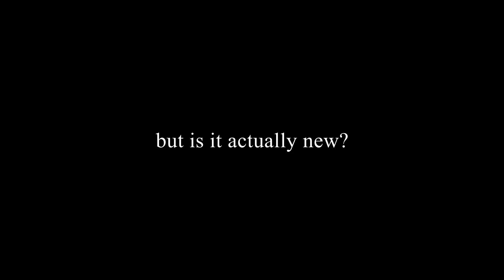A Tarnished who Protects | Elden Ring Ep. 2